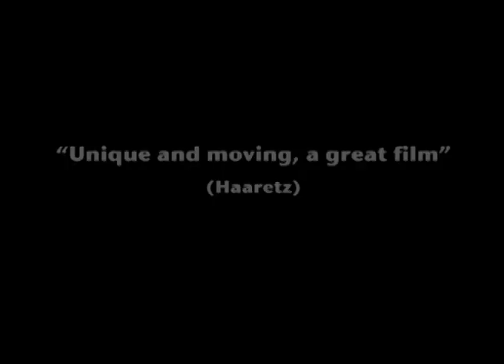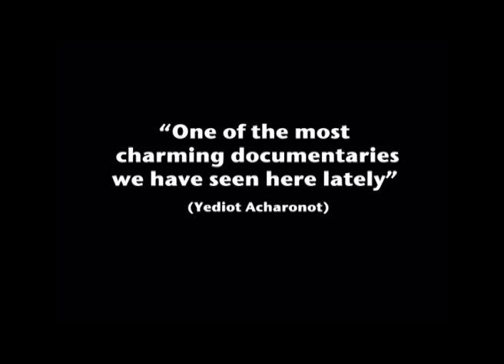Life in Stills Trailer (דוקוyes) הצלמניה טריילר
At the age of 96, Miriam Weissenstein never imagined that she would be facing a new chapter in her life. But when "The Photo House" -- her late husband Rudi's life's work -- was destined for demolition, even this opinionated and uncompromising woman knew she needed help. Under the cloud of a family tragedy, a special relationship is forged between Miriam and her grandson, Ben, as they join forces to save the shop and its nearly one million negatives that document Israel's defining moments. Despite the generation gap and many conflicts, Ben and Miriam embark on a heart-wrenching journey, comprising many humorous and touching moments -- a journey that requires a lot of love, courage, and compassion.